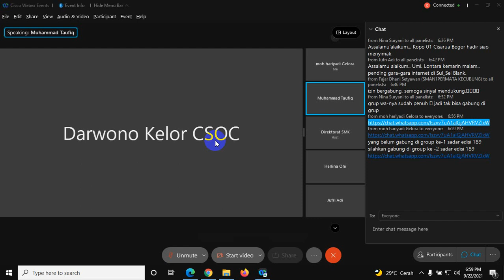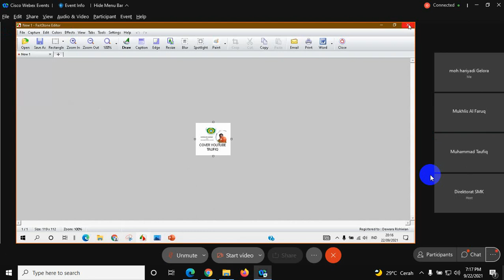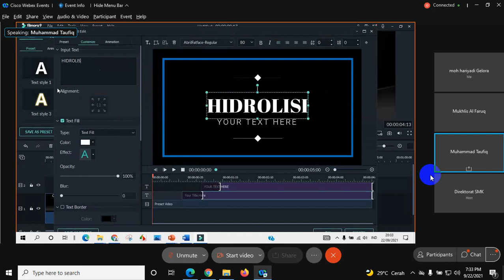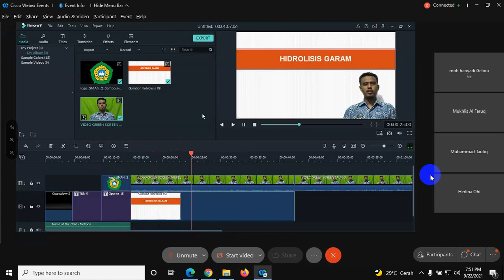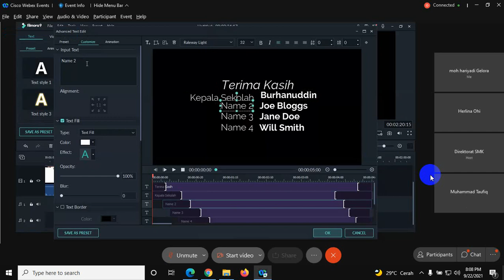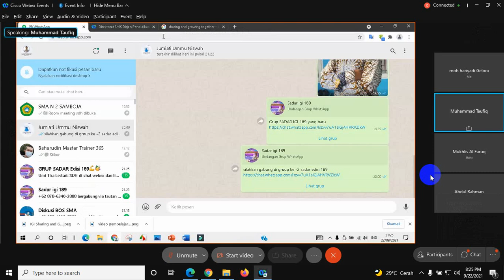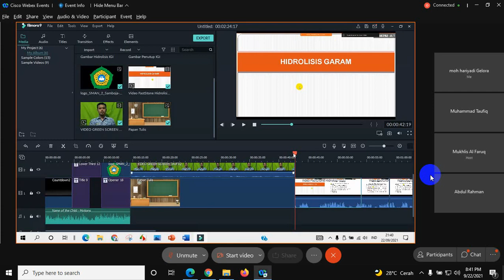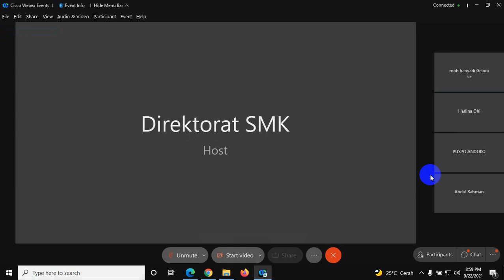Pembuatan Video Pembelajaran dengan Aplikasi Faststone Capture dan Filmora # Sadar IGI 189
Bersama : Bapak Muhammad Taufiq, S.Pd, M.Pd.  dari
SMAN 2 Samboja Kalimantan Timur

Ingin Bermanfaat di dunia Pendidikan
Berbagi dan Terus Belajar di dunia Pendidikan